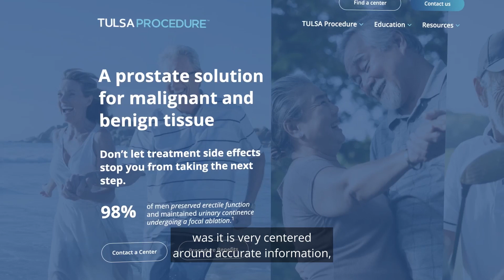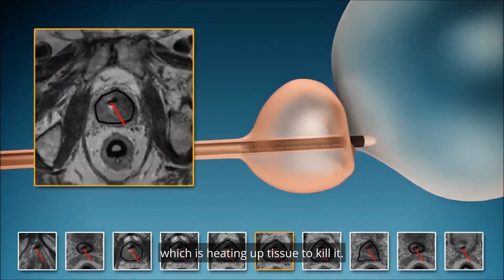James' Story | Patient Testimonials | TULSA Procedure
The TULSA Procedure is a new solution for men with prostate disease, including prostate cancer and benign prostatic hyperplasia. It’s a minimally invasive treatment that is incision-free, radiation-free, and performed in an outpatient setting. ‘TULSA’ stands for ‘Transurethral Ultrasound Ablation’. Transurethral, because the device reaches the prostate by entering the urethra. Ultrasound, because ultrasound energy is used to heat the prostate tissue. And ablation, because the heating is used to precisely destroy targeted prostate tissue. Continue watching this video to learn more about the TULSA Procedure and its recent clinical trial results

If you are interested in learning more about the TULSA Procedure and whether it's right for you, get in touch with a TULSA-PRO center near you. We'll help you understand your options and develop a treatment plan that meets your individual needs and circumstances.

113671A